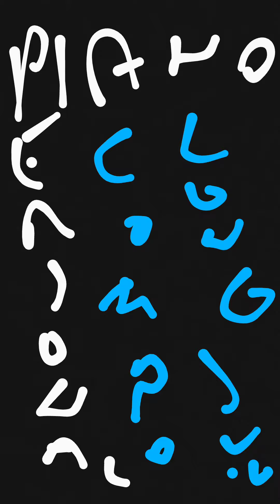Piano, composition personnelle, ballade 1 par J.L.G !!! J.L.G Study's !!! J.L.G